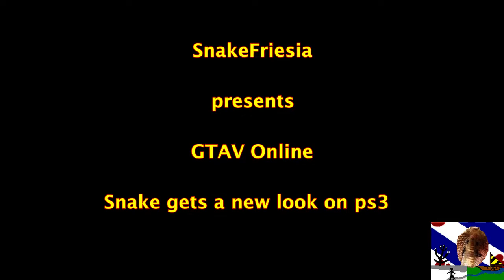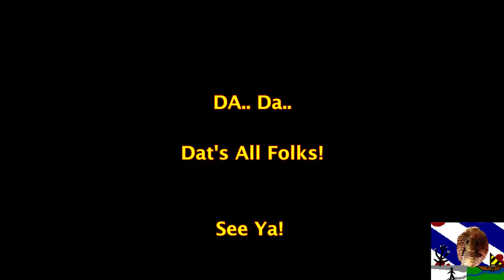SnakeFriesia GTAV ONLINE Snake gets a new look on PS3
I decided to give my main character on ps3 , Snake , a new look .. i have been ignoring him for way tooo long and this is my way to atone for that.